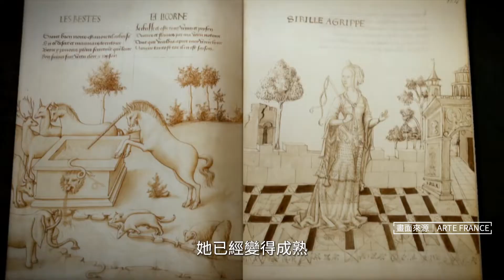【預告】淑女與獨角獸｜文藝賦格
介紹《淑女與獨角獸》一系列掛毯作品，織造於西元1500年左右，現存於克呂尼法國國立中世紀博物館，為最重要的藏品。每件掛毯中都有一名主要女子，兩側各有一頭獅子和一隻獨角獸，鮮紅的背景裡佈滿了植物與鳥獸圖案。前五幅掛毯，與「人的五感」有關，最後一幅象徵其放棄感官的享受和慾望。

＊本片僅於MOD 508鏡新聞頻道播出